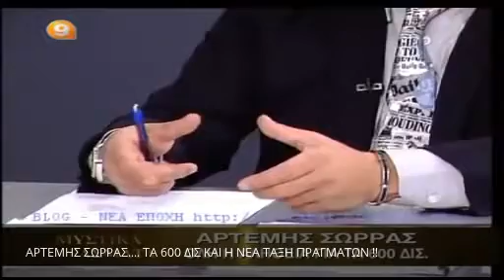1. ΑΡΤΕΜΗΣ ΣΩΡΡΑΣ.... ΤΑ 600 ΔΙΣ ΚΑΙ Η ΝΕΑ ΤΑΞΗ ΠΡΑΓΜΑΤΩΝ !! 16:40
ΑΠΟ ΤΗΝ ΕΚΠΟΜΠΗ ΄΄ΜΥΣΤΙΚΑ ΠΕΡΑΣΜΑΤΑ΄΄